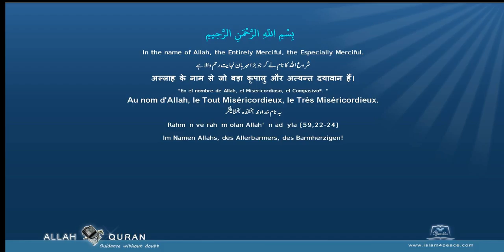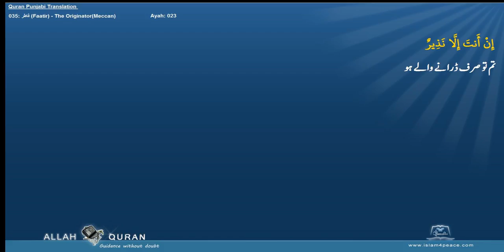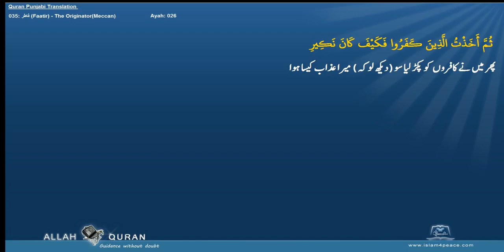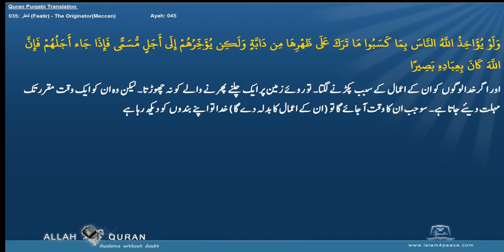Quran Arabic with Punjabi Translation 035 فاطر Faatir The OriginatorMeccan Islam4Peace com